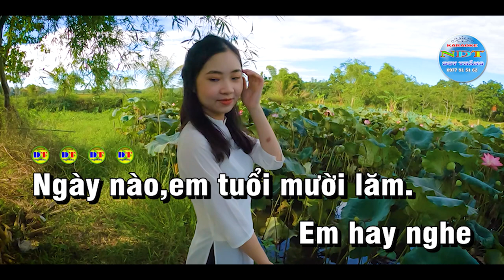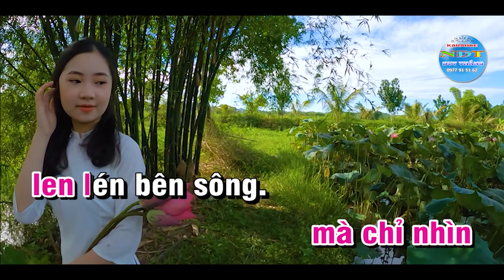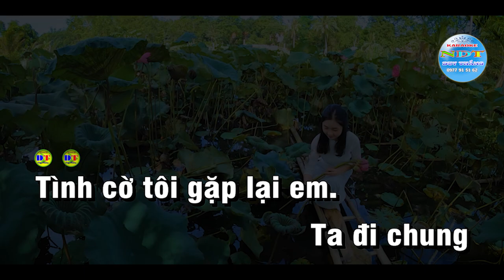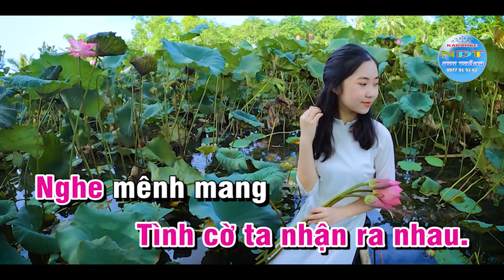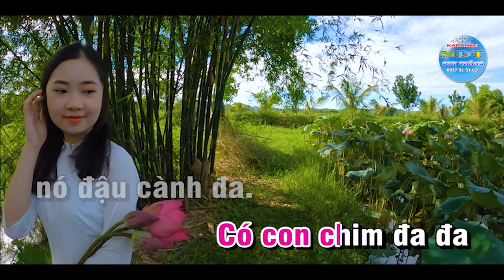Tiếng Hát Chim Đa Đa karaoke tone Nữ Duy Thắng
Tên bài hát : Tiếng hát chim đa đa
Sáng tác     : NS Võ Đông Điền
Thể loại      : Karaoke nhạc sống
Trình Bày   : Keyboad Duy Thắng